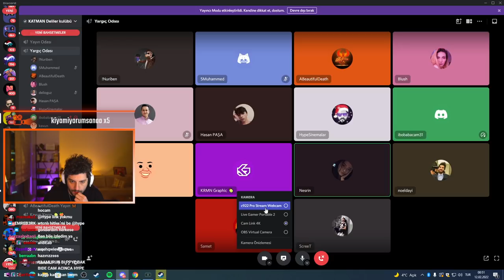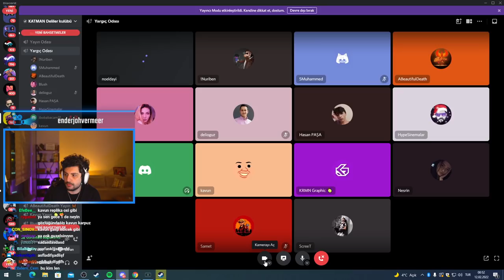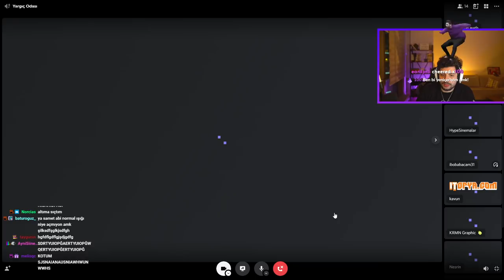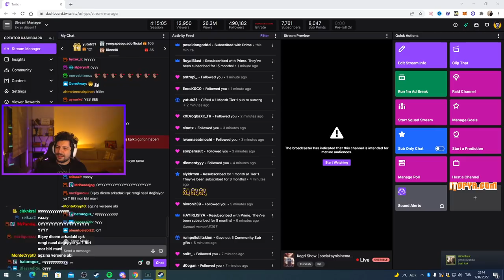HYPE | ÇAĞRI'DAN PLAY! | KATMAN EKİBİ İLE TARİHİ VAMPİR KÖYLÜ MAÇI